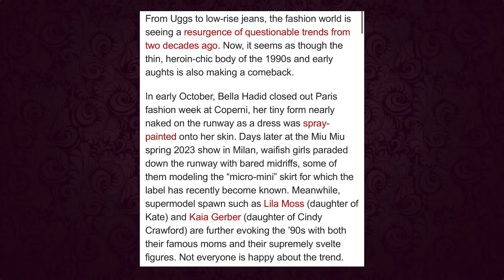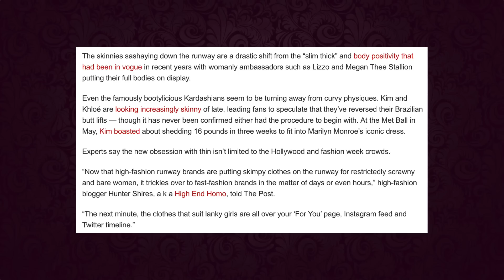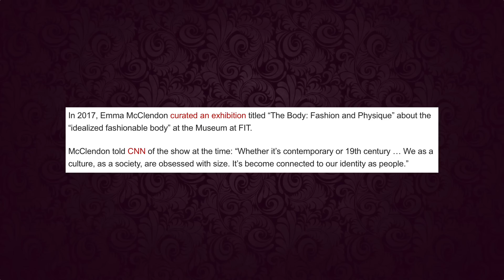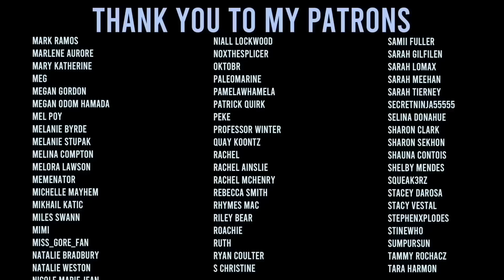"Heroin Chic" is fashionable again